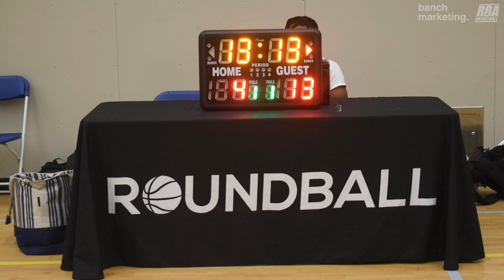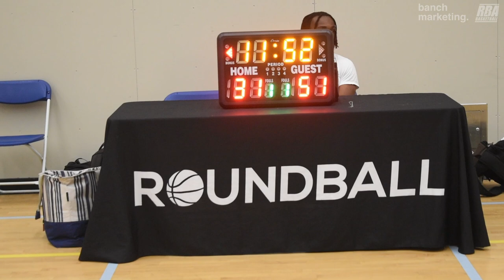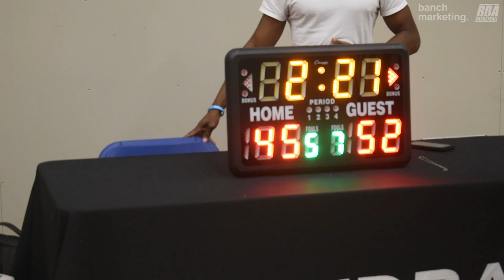2024 Burnaby Spring Comp - Burna Boys vs Kobukson - Roundball BC Mens Basketball League